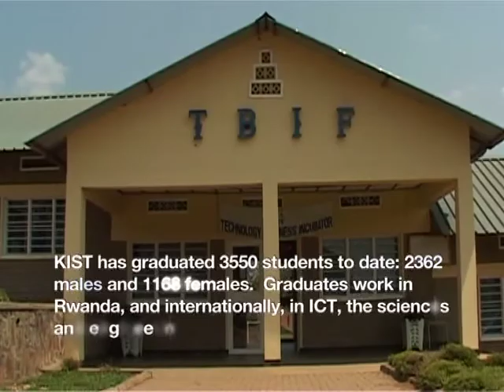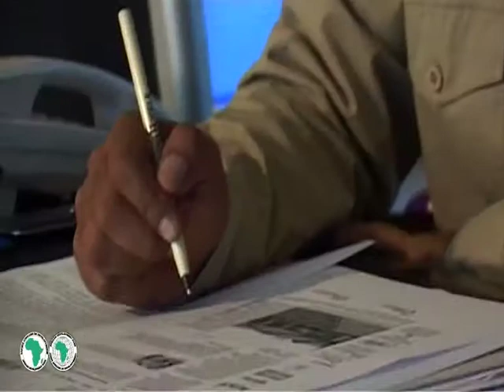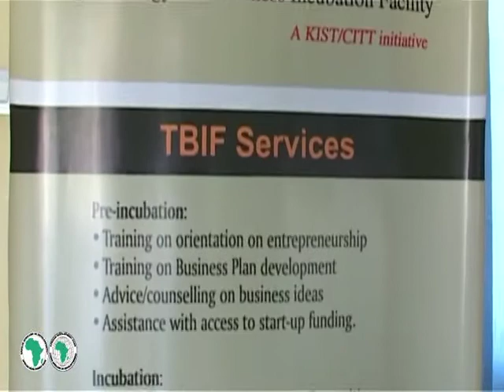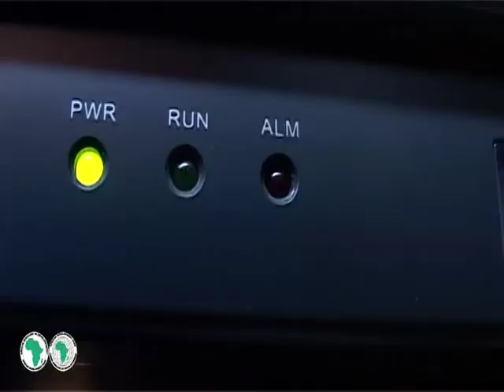The Kigali Institute of Sciences and Technology (KIST), Rwanda